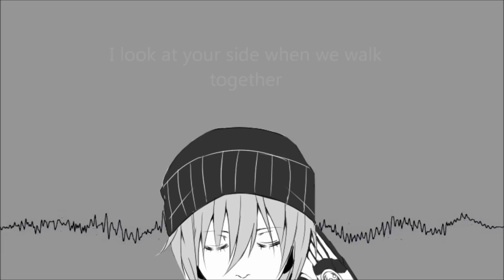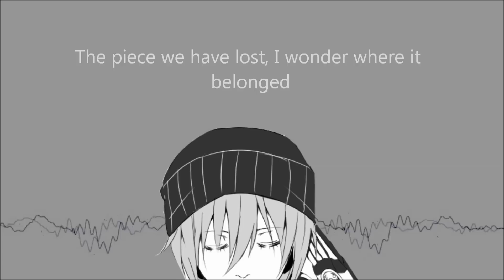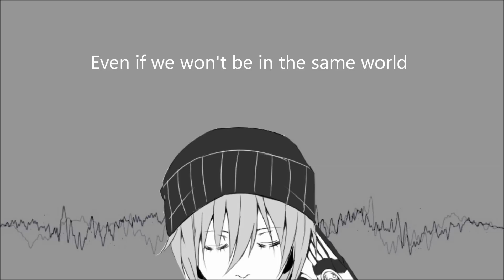Puzzle- VY2 V3 [Yuma] Cover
I started playing around with this song and felt that it worked so perfectly with Yuma's voice! I hope you all think so too!!

Original Song by: KuwagataP (クワガタP)
VSQ by: kyaami (you did such an amazing job with it!)
Mixing by: rainbowjesse18

*** I post updates and previews on my tumblr and website!!! Follow along if you'd like ^^ ***